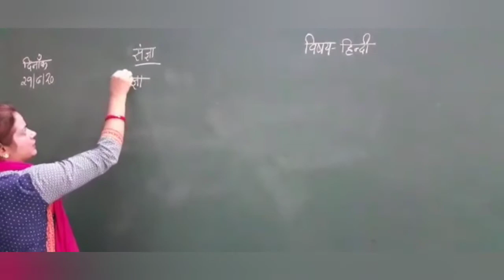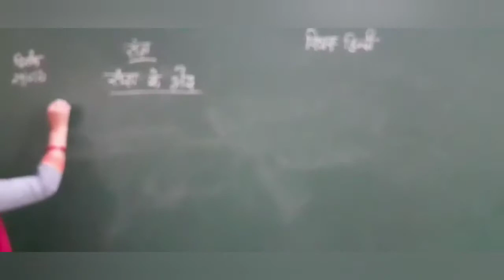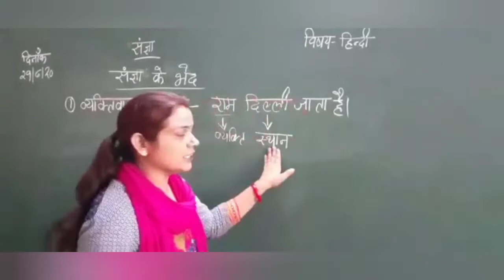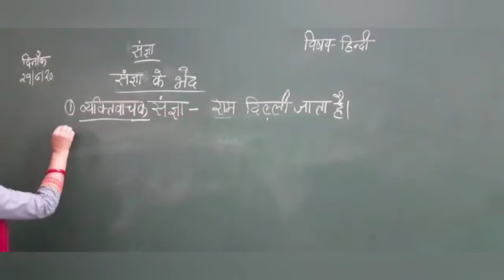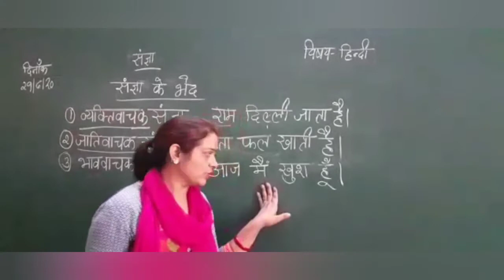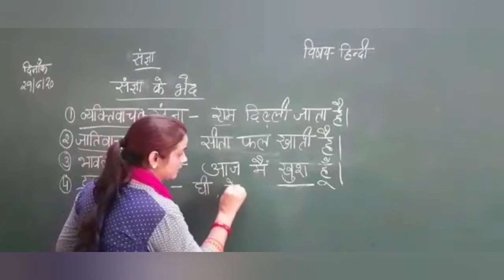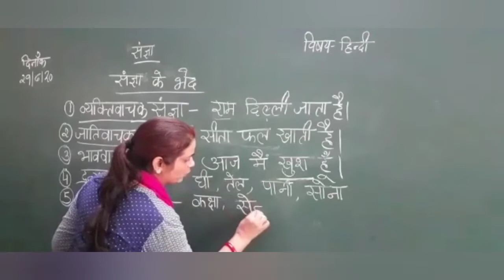June 29, 2020